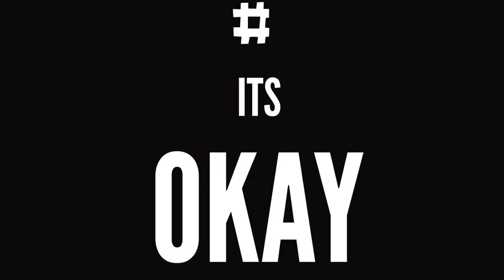ANDYSMANCLUB Podcast: Episode 5, MAN CHAT with Greg Munro AMC ST ANDREWS FACILITATOR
St Andrew's Facilitator Greg joins Andy G and Neil today. Having only opened a few weeks before Lockdown, Greg talks about how the group was doing and how the guys up there are really trying to promote AMC in the area